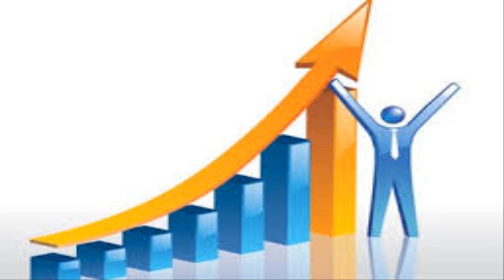Historia de Zombies Loquendo - PILOT [PARTE 1]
GRACIAS SON GENIALES USTEDES:3